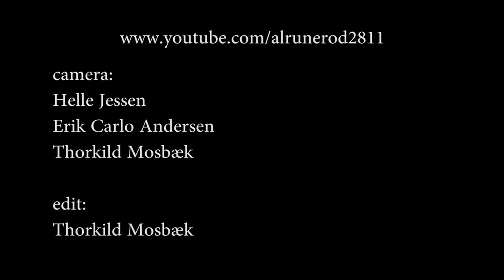MGK Semester Koncert 2011 'Waffle Shuffle' by The Real Thing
From left to right - Jeppe Borup: keys - Mads Kart: trombone - Johannes Gammelgaard Lauritsen.: sax -  Rasmus Wogelius : drums - Thomas Munk-Petersen: bass - Lasse Sandkamm: guitar - An amateur footage shot ag MGK semester koncert at Studenterhuset in Aalborg, Denmark - May 2011